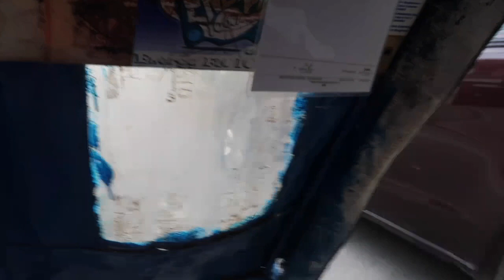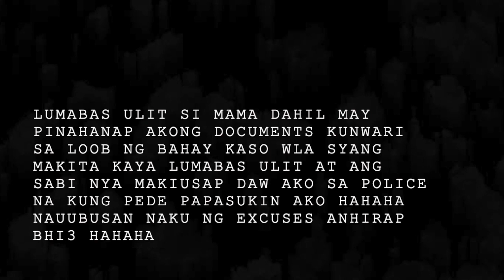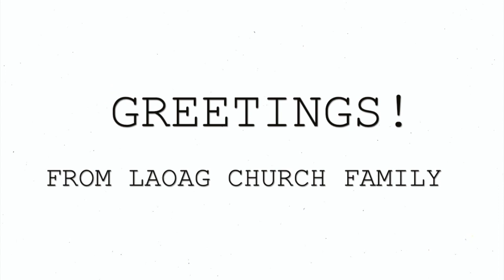LOCKDOWN BIRTHDAY SURPRISE!!!